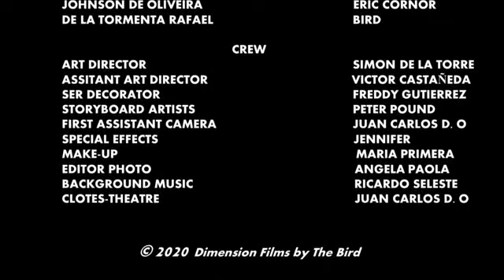THE BIRD (EL PÁJARO) - Película Completa en Español Latino | Movies+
THE BIRD (El pájaro) es una película de acción y ciencia ficción estadounidense producida en 2020 por Dimension Films. Protagonizada por Johnson De Oliveira y un pájaro añadido digitalmente por computadora.

Eric Cornor (Johnson De Oliveira) un joven adulto que vive atormentado por el pasado (haber asesinado a un pájaro) lo lleva a la locura total. Una noche antes de Halloween, Eric se disfraza para así llamar la atención del ave y acabar con el tormentoso pasado de una vez por todas.